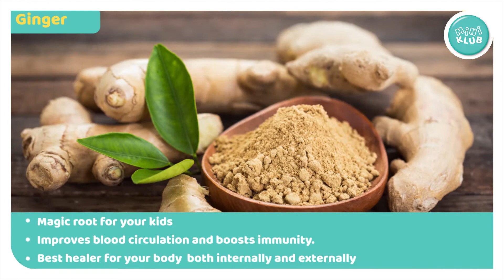Boost your child's immunity with these food items | Baby nutrition | MiniKlub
Given the current pandemic crisis, having a strong immunity is more than important. This becomes an even critical factor for kids. Hence, we bring you some easy to get food items that will definitely help boost your mini’s immunity.